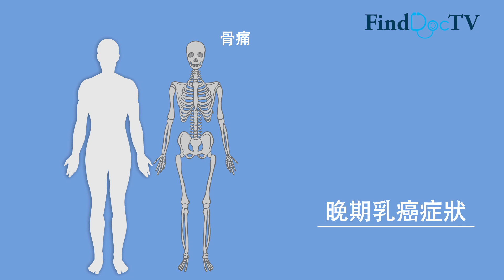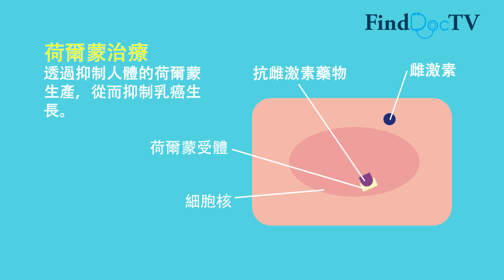晚期乳癌 專題－梁廣泉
(本短片作健康教育之用，並不可取代任何醫療診斷或治療。治療成效因人而異，如有疑問，請向專業醫療人士諮詢。)

(一) 晚期乳癌有哪些症狀？除分期以外，還可怎樣分類？ 0:09

(二) 晚期乳癌的主要治療方案是甚麼？ 1:05

(三) 治療荷爾蒙受體陽性乳癌有甚麼最新發展？ 2:00

(四) 網傳吃雞肉﹑黃豆會令乳癌惡化。這說法是否真實？ 2:53